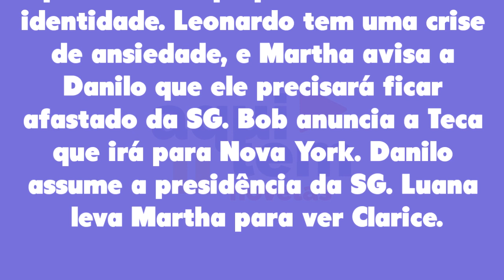Cara e Coragem 26/10/22 - Capítulo 129 de quarta-feira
Assistir o que vai acontecer em Cara e Coragem de quarta-feira 26 de outubro de 2022